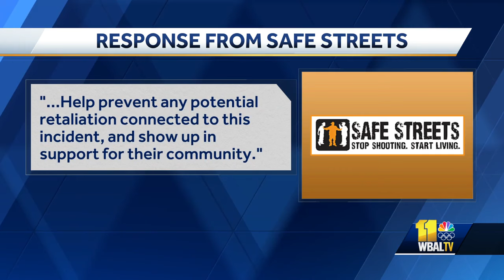76-year-old man found shot amid crash in Baltimore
A 76-year-old man is recovering after he was shot multiple times in his car. The man was shot Tuesday in the Woodbourne-McCabe area of in north Baltimore and was found several blocks south of the crime scene on Greenmount Avenue. Three vehicles collided, one of which was occupied by a 76-year-old man. Police said the victim is in stable condition and that investigators believe the crime scene is located three minutes north at York Road and Homeland Avenue.